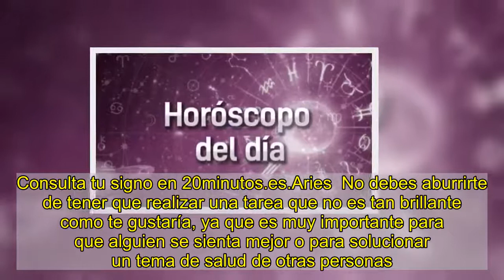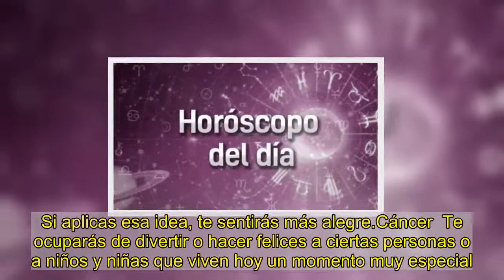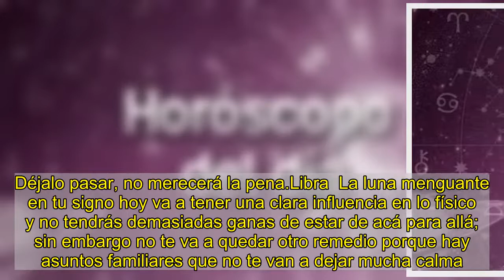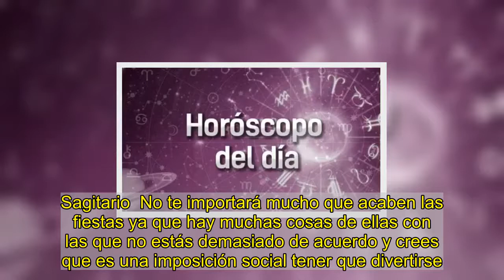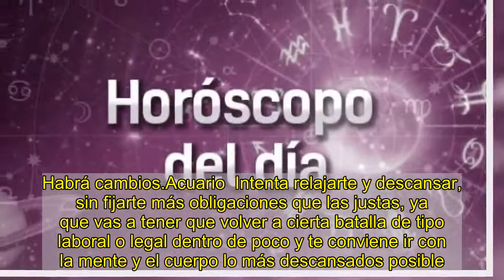Tu horóscopo diario: miércoles 6 de enero de 2021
Horóscopo del díaJasuar Esta es la predicción del horóscopo por signo del zodiaco para el miércoles  6 de enero de 2021. Consulta tu signo en 20minutos.es.Aries  No debes aburrirte de tener que realizar una tarea que no es tan brillante como te gustaría, ya que es muy importante para que alguien se sienta mejor o para solucionar un tema de salud de otras personas. Debes mostrar toda la generosidad que puedas en este sentido.  Tauro  No juegues con tu salud y vigila seguir bien todas las indicaciones que te hayan dado para mejorar y prevenir. Ahora es importante que recuperes toda tu fuerza vital para encarar un proyecto personal que dentro de poco te exigirá mucha energía.  Géminis  Hay recuerdos que hoy afloran a tu mente, quizá de tiempos pasados, pero no es bueno que te quedes en esa nostalgia, porque ya no es ayer, sino hoy, y el presente es lo único que tenemos realmente. Si aplicas esa idea, te sentirás más alegre.Cáncer  Te ocuparás de divertir o hacer felices a ciertas personas o a niños y niñas que viven hoy un momento muy especial. Si no estás cerca de estos asuntos, de alguna manera te gustará verlos o sentirlos porque vuelves a tu infancia y eso te emociona mucho.Leo  Te preocupas por que todo fluya con la pareja, si tienes, y te apetecerá mucho mejorar la comunicación y ver qué cosas puedes hacer para que se sienta mejor y más si has tenido algún alejamiento debido a tensiones y a circunstancias bastante tristes.Virgo  Te gustan bastante las sorpresas y hoy te llevarás alguna que te hará sonreír. Deja que las cosas sean ligeras hoy con tu entorno e incluso si no te gusta algo, no hagas una escena ni contestes airadamente. Déjalo pasar, no merecerá la pena.Libra  La luna menguante en tu signo hoy va a tener una clara influencia en lo físico y no tendrás demasiadas ganas de estar de acá para allá; sin embargo no te va a quedar otro remedio porque hay asuntos familiares que no te van a dejar mucha calma. Pon buena cara.  Escorpio  Si estás trabajando, no descartes que surja un pequeño problema que solucionarás pronto y con agilidad y no supondrá ningún drama. No obstante, debes estar un poco alerta con lo que hagan los demás, y controlar la situación de cerca.Sagitario  No te importará mucho que acaben las fiestas ya que hay muchas cosas de ellas con las que no estás demasiado de acuerdo y crees que es una imposición social tener que divertirse. Pero no te lo debes de tomar tan en serio. Simplemente, ve a tu aire.Capricornio  No te dejes llevar por un sentimiento negativo porque no has podido hacer algo que habitualmente hacías y ahora no. Adaptarse y asumir la realidad es algo que en el fondo te va a venir muy bien para encarar el nuevo año. Habrá cambios.Acuario  Intenta relajarte y descansar, sin fijarte más obligaciones que las justas, ya que vas a tener que volver a cierta batalla de tipo laboral o legal dentro de poco y te conviene ir con la mente y el cuerpo lo más descansados posible. Lo vas a necesitar.Piscis  Alguien te busca